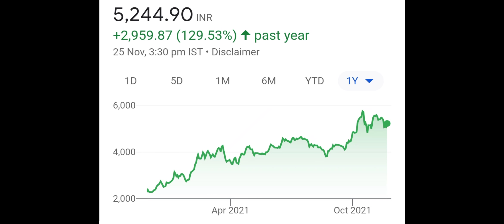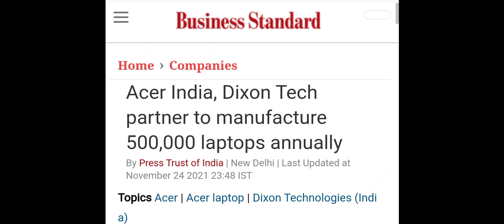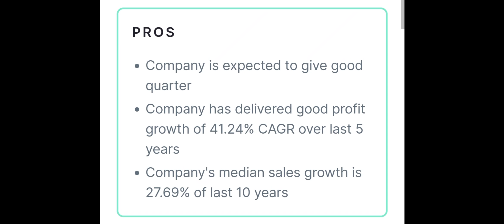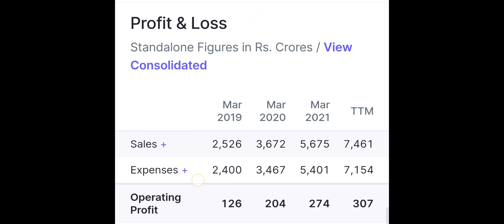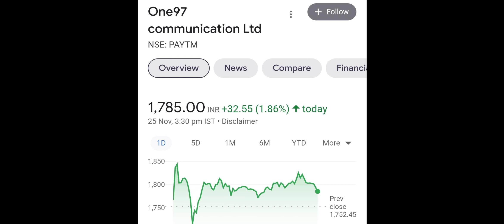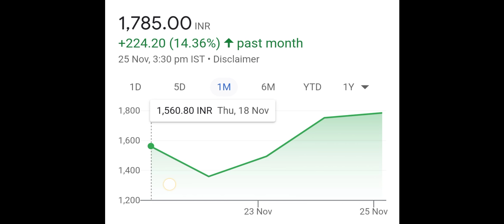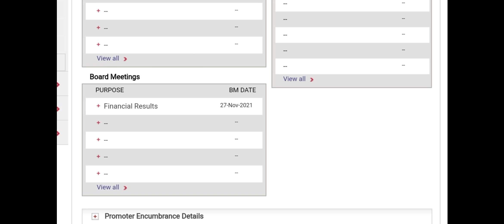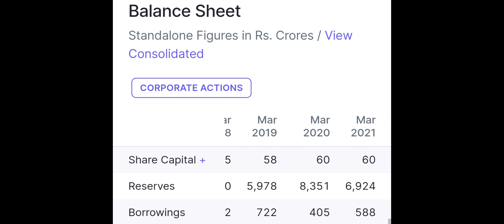DIXON SHARE NEWS | PAYTM SHARE NEWS | 27 NOV BIG DAY FOR SHARE HOLDERS | SHARE MARKET NEWS | BKK